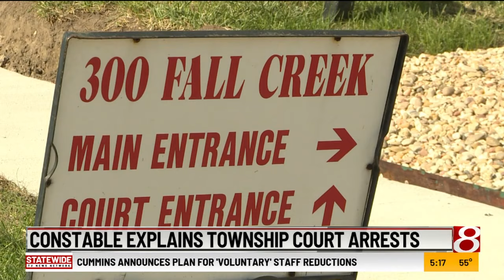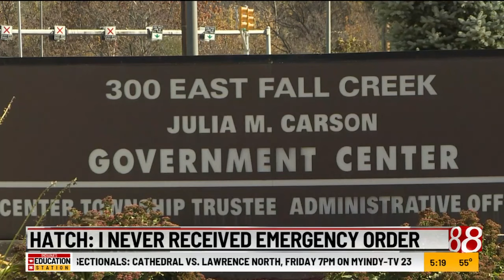Center Township constable explains township court arrests